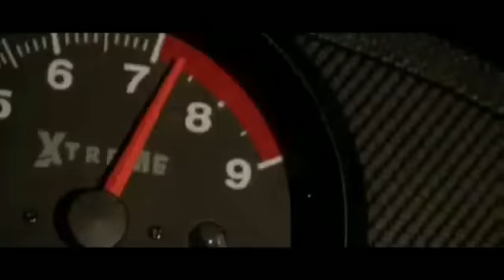Fast And Furious SuperCars Super Cars Arcade Racing Game BMIGaming com Raw Thrills